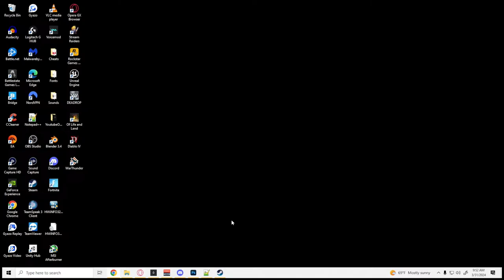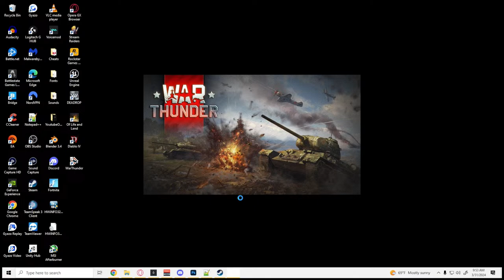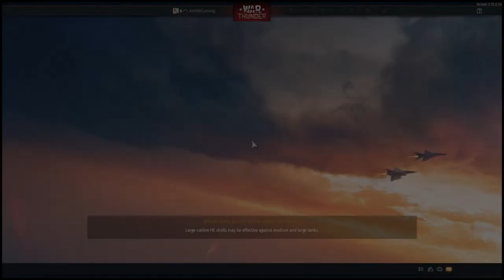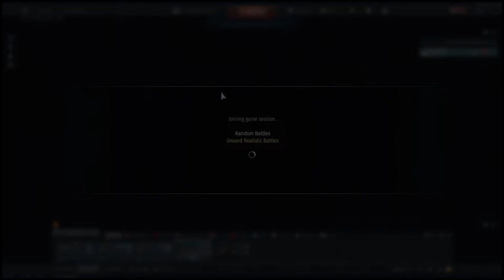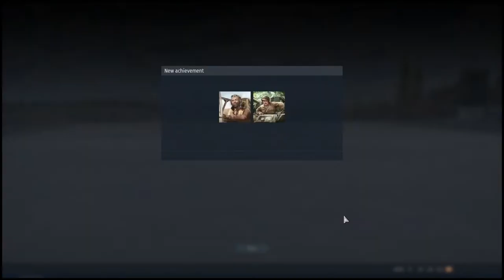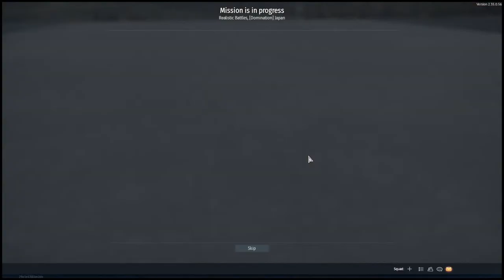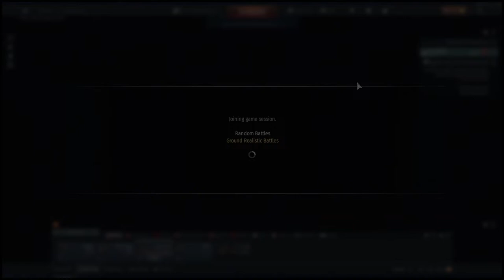Live | War Thunder | Rank 2 Here We Come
War Thunder is the most comprehensive free-to-play, cross-platform, MMO military game dedicated to aviation, armoured vehicles, and naval craft, from the early 20th century to the most advanced modern combat units. Join now and take part in major battles on land, in the air, and at sea.

/ Live | War Thunder | Tanker

Start - 0:10
Load In - 0:30
Game - 5:00

War Thunder is the most comprehensive free-to-play, cross-platform, MMO military game dedicated to aviation, armored vehicles, from the early 20th century to the most advanced modern combat units. Join now and take part in major battles on land, in the air, and at sea, fighting with millions of players from all over the world in an ever-evolving environment.

Features include:

100 maps representing the main historical battle theaters.